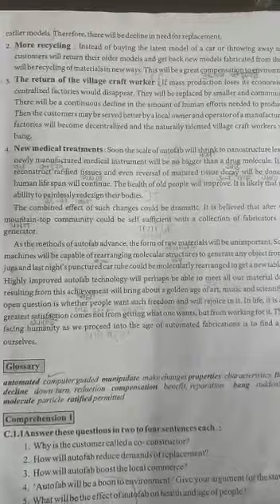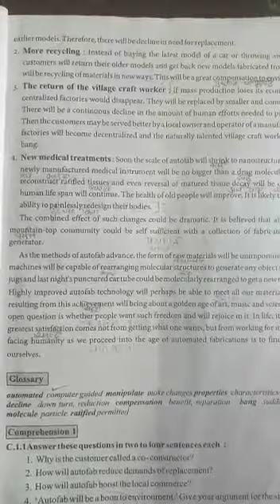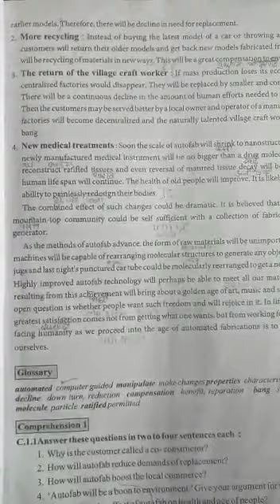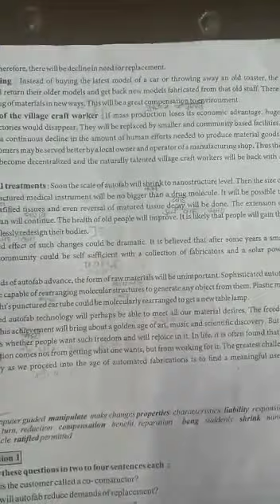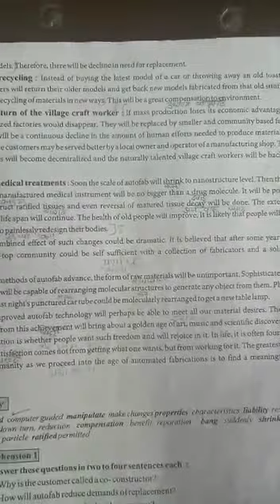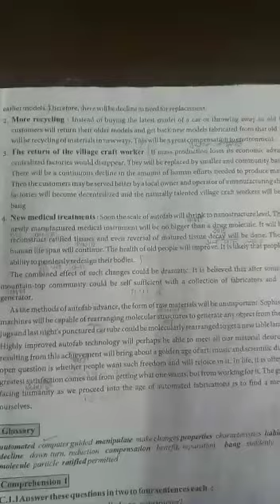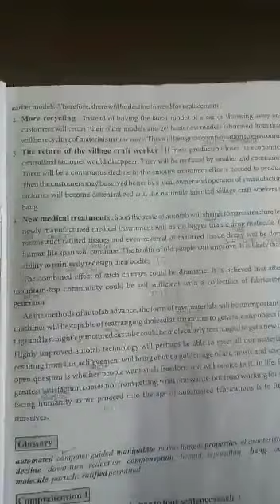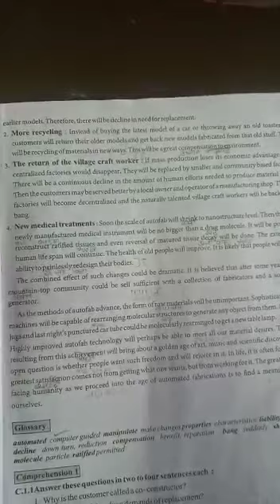Sheth C L School# Sad -11th-Sub -English#Unit-2#Read-1#Part-3#Made by S. S. Pathak